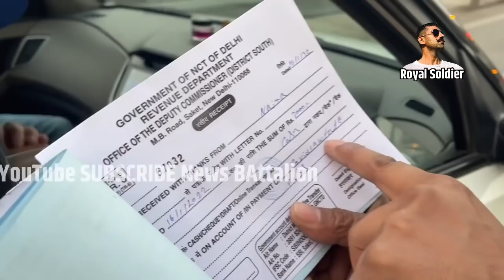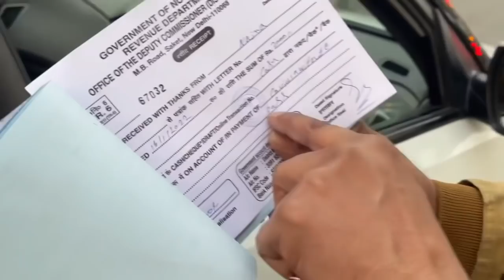खाखी में On Duty Lady Officer ये सवाल पूछे भाग गए सारे | Curfew Challan Delhi | Royal Soldier